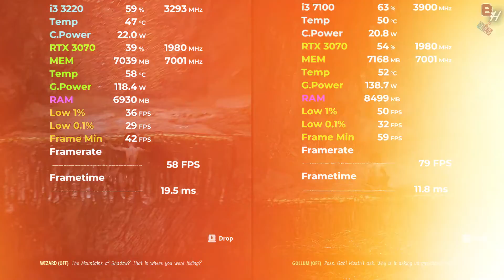i3 3220 vs i3 7100 Tested in 12 Games (2024) | 1080p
i3 3220 vs i3 7100 in 2024 Test in latest games

Timestamps
00:00 i3 3220 vs i3 7100 Alan Wake 2
01:08 i3 3220 vs i3 7100 Cyberpunk 2077
02:04 i3 3220 vs i3 7100 The Last of Us Part 1
03:00 i3 3220 vs i3 7100 Starfield
03:53 i3 3220 vs i3 7100 A Plague Tale Requiem
05:00 i3 3220 vs i3 7100 Red Dead Redemption 2
05:59 i3 3220 vs i3 7100 Lord of the Ring Gollum
06:50 i3 3220 vs i3 7100 Hitman 3
07:46 i3 3220 vs i3 7100 God of War
08:42 i3 3220 vs i3 7100 Days Gone
09:51 i3 3220 vs i3 7100 Hogwarts Legacy
10:45 i3 3220 vs i3 7100 Forza Horizon 5
11:36 i3 3220 vs i3 7100 Spiderman Miles Morales